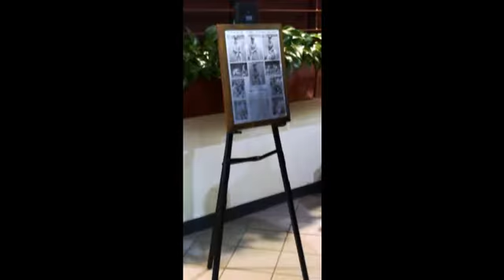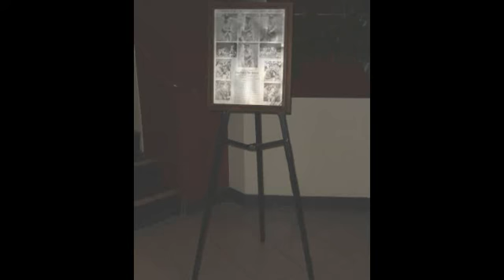Titan Hall of Fame and 40th Memorial.wmv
Short movie of the pictures I took at the CSUF 2011 Hall of Fame dinner and 40th Memorial to the 1971 Coaches killed in plane crash on their way in scouting San Luis Obispo.